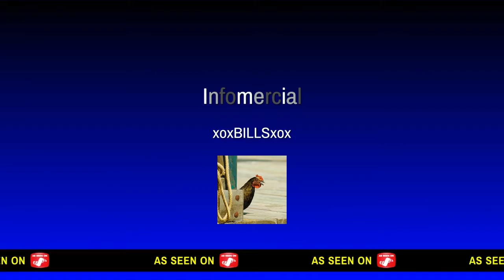My Type of Game